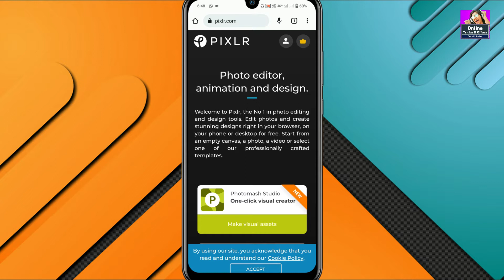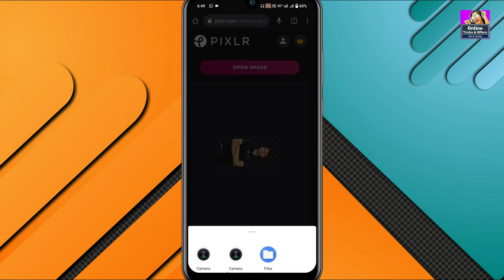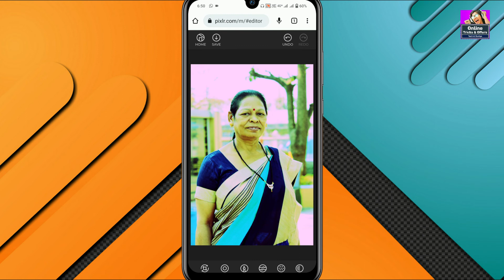Best Photo New Editing Website 2022 | Online Photo Editor Website | Online Photo Editing Kaise Kare🔥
ABOUT